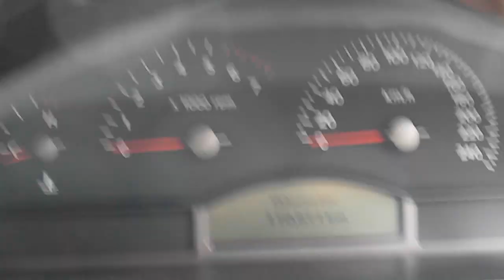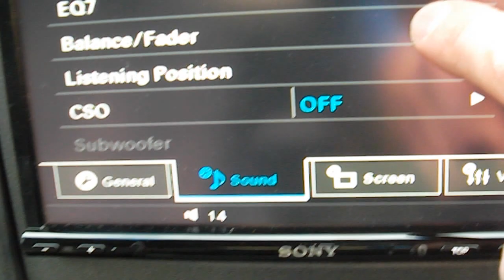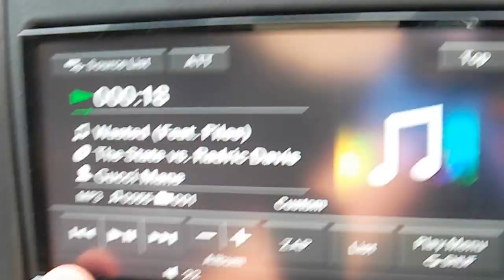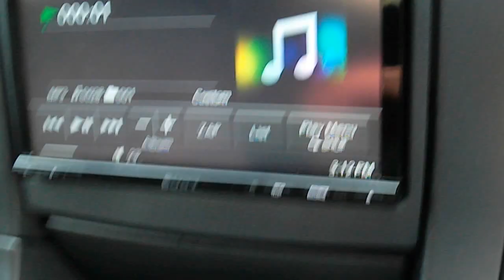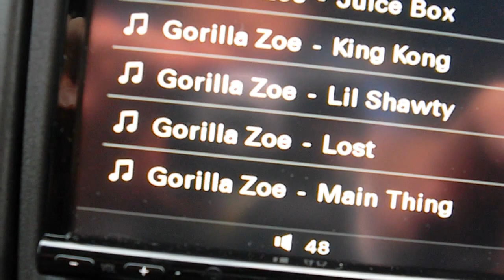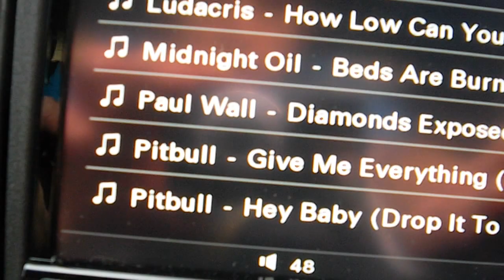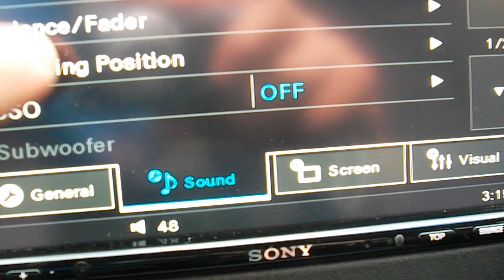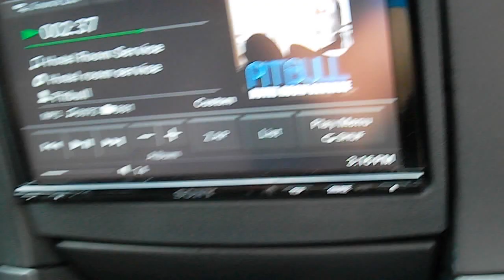RE Audio XXX6.5C componants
so i relocated the mids after removing them from the parcel shelf